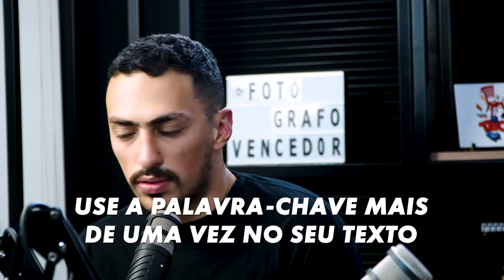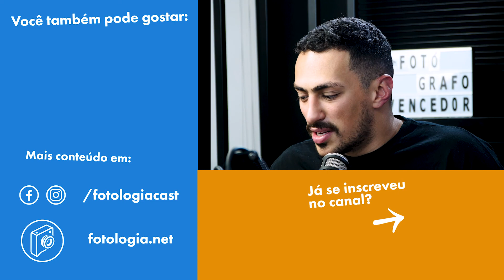7 dicas para seu site ser melhor ranqueado pelo Google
Sabe o que mais você precisa para crescer seu negócio de fotografia?
Um parceiro como a Go image!

Acessa o link a baixo e se inscreve, todos os dias tem um vídeo novo com dicas que vão te ajudar a evoluir com seu negócio de fotografia.

Não deixe de comentar…
Quero muito saber o que VOCÊ pensa sobre o assunto =)

Você já está no grupo VIP do Telegram?

Se você gostou desse conteúdo exclusivo, considere ser nosso aluno.

Nós temos vários treinamentos para fotógrafos como você ganharem muito dinheiro e serem muito prósperos.

O Vitamina V é nosso treinamento definitivo em empreendedorismo, gestão, vendas tudo o que você precisa saber para se destacar no mundo da fotografia:

A Mentoria Fotógrafo Forte é um processo intenso de mentoria onde você aprenderá tudo sobre marketing e vendas para fotógrafos: